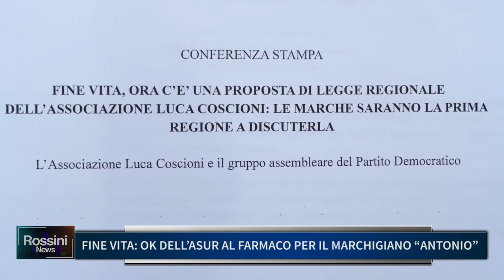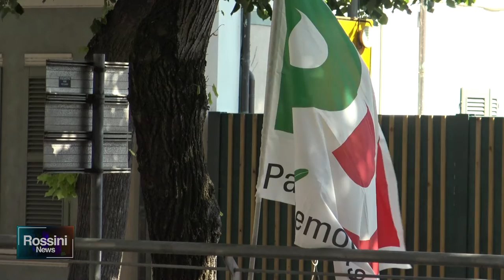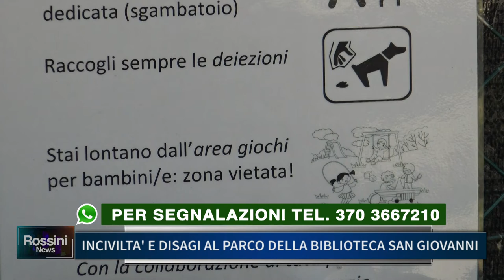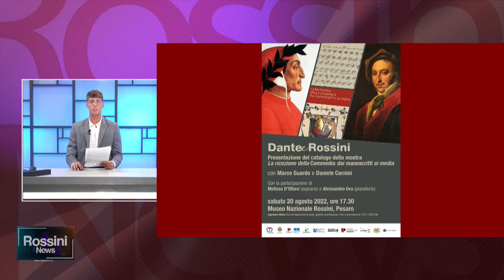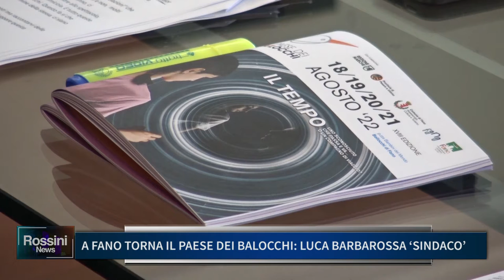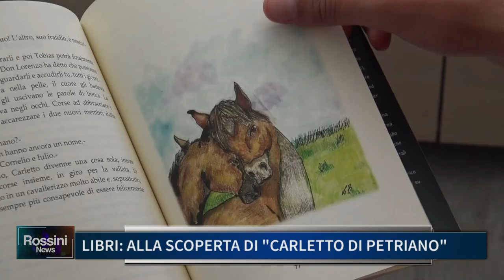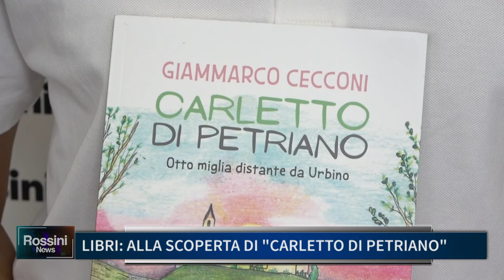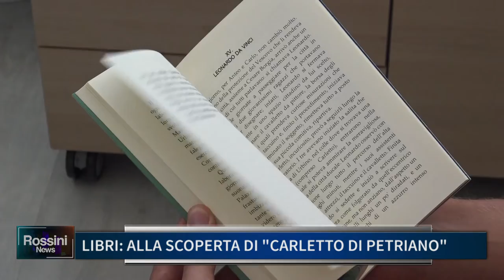ROSSINI NEWS 17 AGOSTO 2022